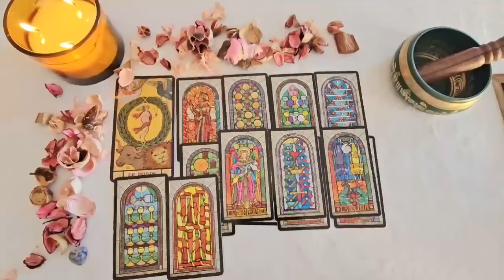TAURUS YOU WILL SLEEP 😴🌟 REAL GOOD WHEN THIS MONEY COMES IN 💰🙏🏻